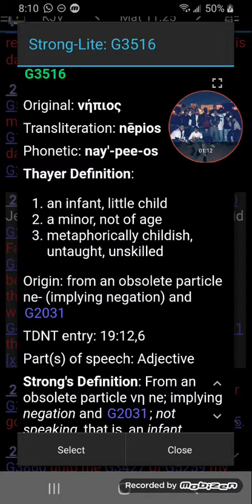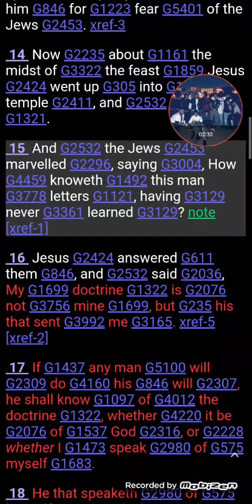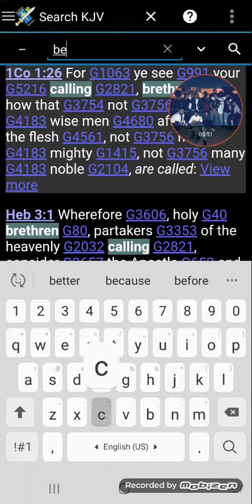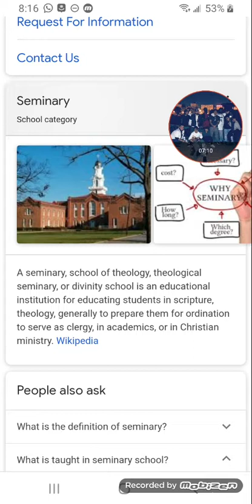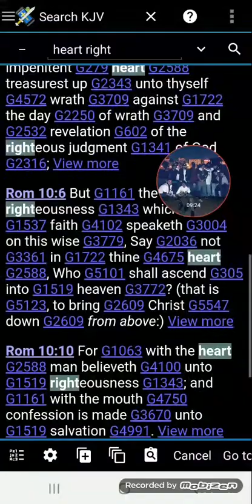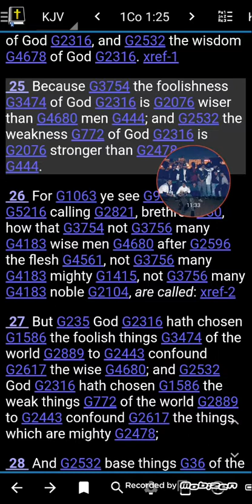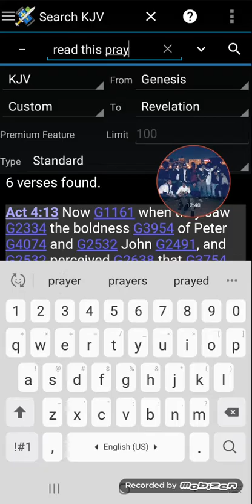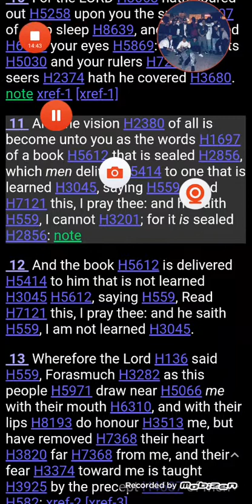Unlearned And Insignificant!!